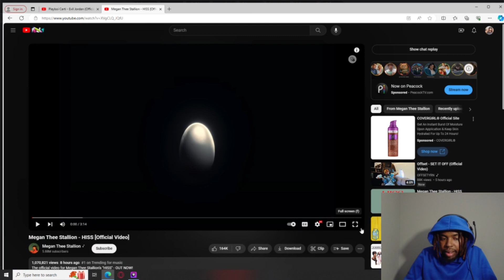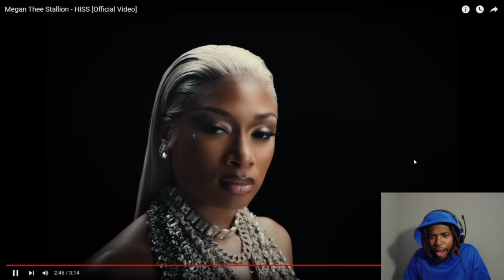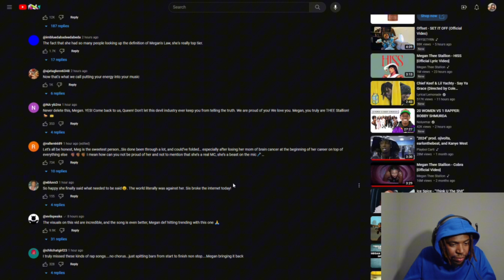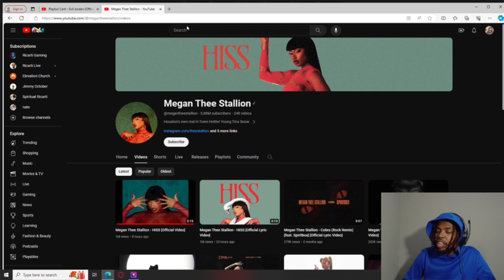Ricarti Reacts TO Megan Thee Stallion - HISS [Official Video]